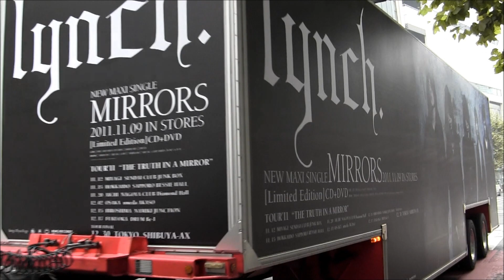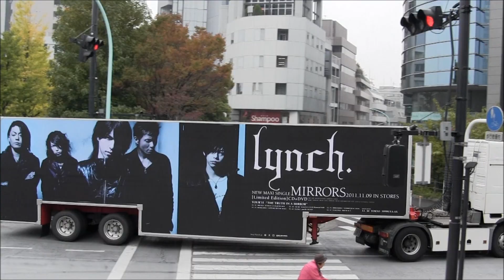lynch.（リンチ） / "MIRRORS" 3台の大型宣伝トレーラー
lynch.（リンチ）lynch. "MIRRORS" ３台の大型宣伝トレーラー
11月5日～13日まで、渋谷、原宿、新宿を走行